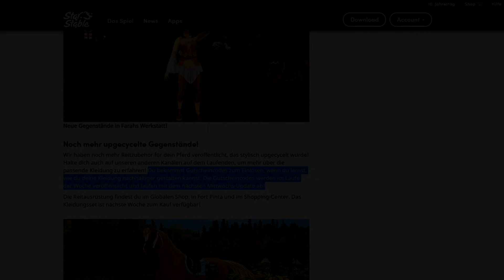STAR STABLE NEWS: GRATIS SET! 🐴 NEUES FARAH SET! [SSO NEWS]19.05.2021]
Star Stable Online Update mit zaaap! [SSO Update][starstable]

Heute im Update:
•  NEUES SET
•  NEUES GRATIS SET
•  RASSENRENNEN kommt